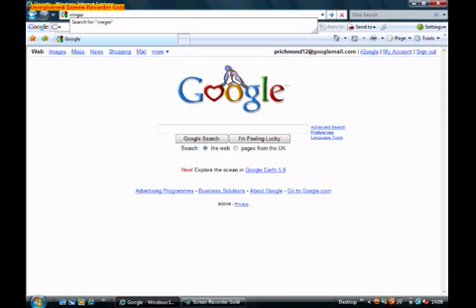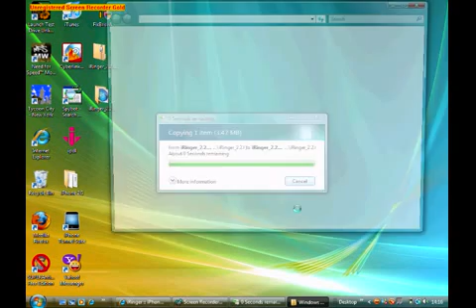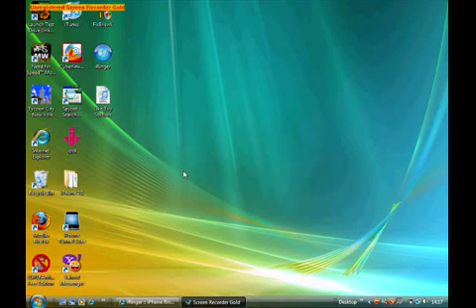How to Make Free Ringtones for iPhone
This video I show you how to create free Ringtones for your iPhone.

Download free Music with this Program (Limewire)